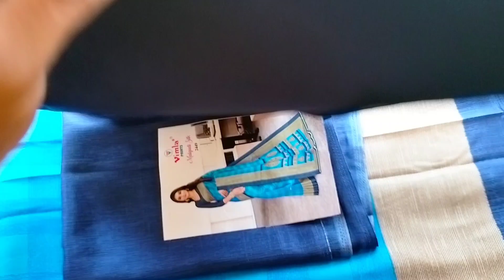26 May 2023 // ಕಾಲರ್ ನೆಕ್ ಡಿಸೈನ್ ಬ್ಲೌಸ್ ಕಟಿಂಗ್//how to cutting colur neck design blouse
🤗💞2023 ಯಿಂದ Only ಟೈಲರಿಂಗ್ ಟಿಪ್ಸ್ ಗಳು ಮತ್ತು ಟೈಲರಿಂಗ್ ವೀಡಿಯೋಸ್ ಗಳನ್ನ ಮಾತ್ರ upload ಮಾಡ್ತಾ ಇದೀನಿ. 😊ಯಾಕಂದರೆ ನಾನು ಇನ್ನೊಂದು ಚಾನೆಲ್ ಓಪನ್ ಮಾಡಿದೀನಿ. ಮಿಕ್ಸ್ ಕಂಟೆಂಟ್ ಆಗಬಾರದು ಅನ್ನೋ ಕಾರಣಕ್ಕೆ. ♥️ಇನ್ನೊಂದು ಚಾನೆಲ್ ನಲ್ಲಿ only cooking videos upload ಮಾಡ್ತಿನಿ ನನ್ನ ಇನ್ನೊಂದು ಚಾನೆಲ್ ದ name